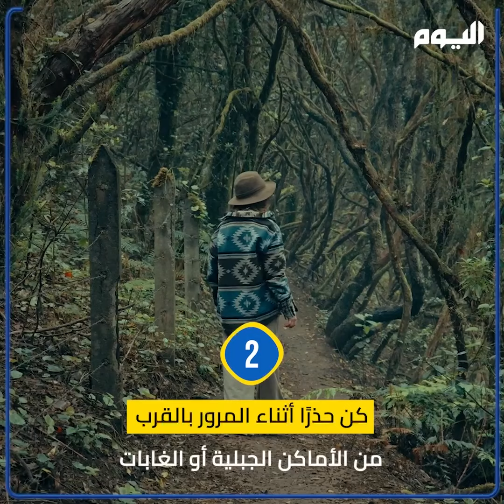6 نصائح للنجاة من هجمات الحيوانات المفترسة